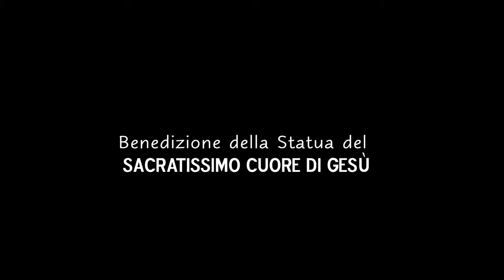Benedizione della Statua del Sacro Cuore - Santuario di Frigento (Av)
Domenica, 14 Luglio 2019 - Benedizione della statua del Sacro Cuore di Gesù nel Santuario della B. V. Maria del Buon Consiglio - Frigento (Av)